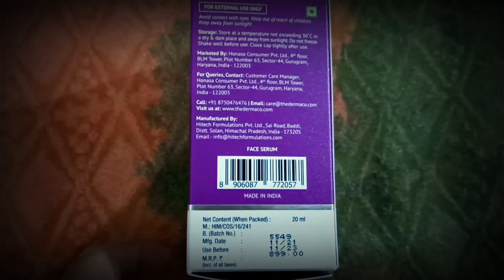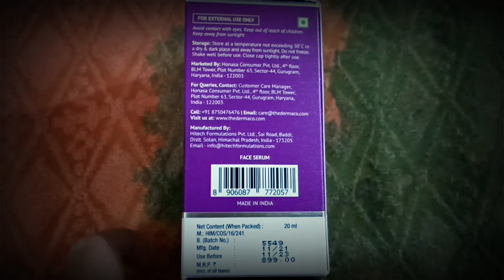derma co Vit C serum Benefits & Side effects|मैंने कैसे side effect को cure किया|derma co 20% vit c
Hi friends,this video is all about derma co vitamin c serum,as I have got some benefits and side effects too,how I have cured my side effect with this product or is it really worth to buy this..so watch this video completely before buying this product..

derma co 20% vit c serum
derma co 10% vit c serum